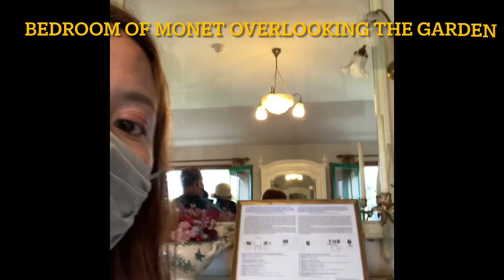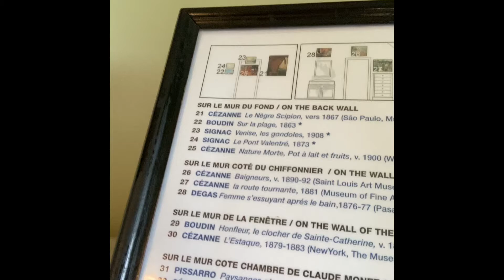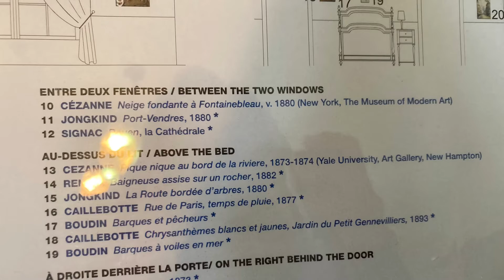Part 4 Travel Vlog: Claude Monet’s Home in Giverny France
I will tour you today in one of my bucket list travel plans and that is here in Giverny at Monet Garden.
Claude Monet is one of the impressionist and one of his project was to build a live garden with ponds full of water lilies and different kinds of plants, flowers  ,oriental varieties and more .
Next episodes will be touring more  in his house which is now a museum showing his famous paintings.